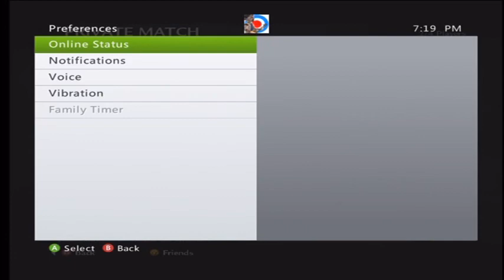Call of Duty Zombies Start Room Only Challenge Series- Nacht Der Untoten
Map- Nacht Der Untoten (World at War)
Challenge Tittle- Start Room Only
Rules- Start room only. You can't open any doors and you can only use start room weapons.